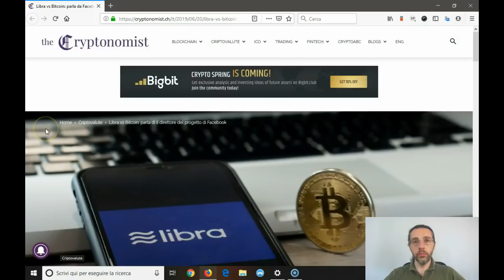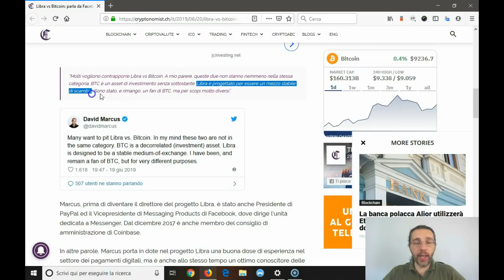Facebook Libra NON è una nuova moneta!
La nuova criptovaluta di Facebook, Libra, non è in realtà una nuova moneta, ma un nuovo sistema di pagamento, basato su monete già esistenti.

Infatti sarà basato su dollaro, euro, sterlina e yen, ed il token Libra non farà altro che rappresentare alla pari queste monete sottostanti che verranno immobilizzate in tradizionali conti correnti bancari dall'associazione che gestirà Libra.

Quindi se da un lato non costituisce l'emissione di una nuova moneta, dall'altro però costituisce un nuovo sistema di pagamenti più facile, rapido, e soprattutto economico.

Bitcoin invece è a tutti gli effetti una nuova moneta, e con Libra non c'entra nulla.